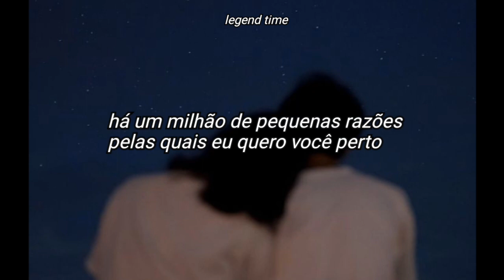oscar lang - million little reasons (legendado)